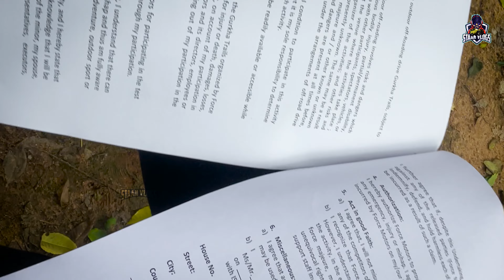Gurkha Off-road Trail 2022 ( Ep -1 ) | tribal adventure cafe | STAAN VLOG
@Tribal Adventure Café forcegurkha offroad staanvlogs offroad4x4 gurkha4x4x4 forceone travel offroadindonesiamagazine thar gurkha 12promax djimini2 @DJI @ForceGurkha